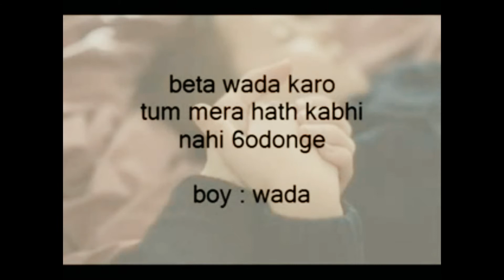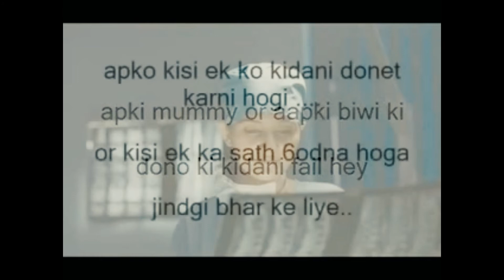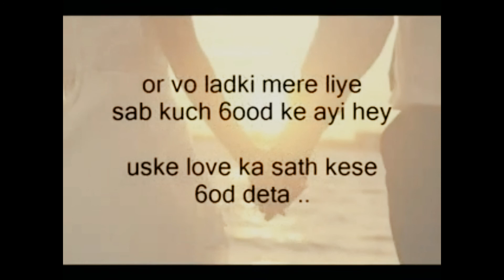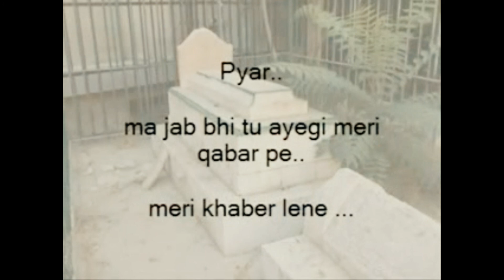Heart touching story of LOVE and PYAR must watch....your eyes will fill with tears.."Firstyou"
"Firstyou" Presents:-A story based on true satuation that how a child asked a question to her mom and then he actully done.. that really very heart touching ... must watch your eyes will cry.. with ur bottom of heart and must share with your friends if really love you mom..